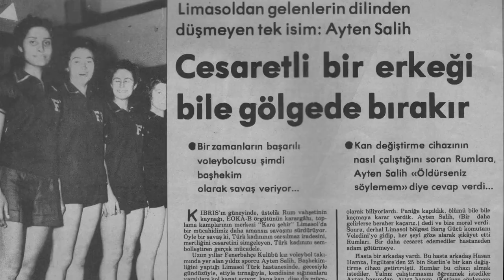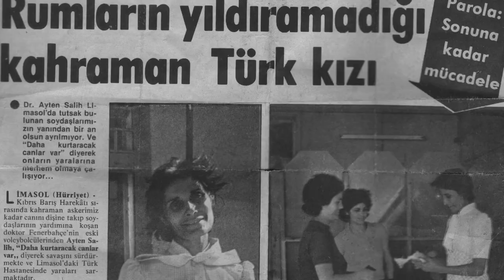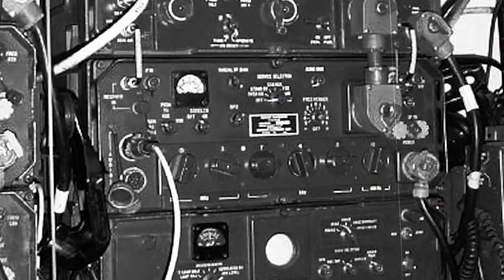Kıbrıs'ta Mücahide Dr. Ayten Salih Berkalp ve yapımı süren belgeseli. FB nin efsane voleybolcusu.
Dr. Ayten Salih Berkalp  ve hazırlanan belgeseli hakkında bilgi
Kuzey Kıbrıs Türk Cumhuriyeti’nin yaşayan abidesi ‘Dr. Ayten Salih Berkalp’ hakkında kendi biyografik anlatımından hareketle sözlü tarih belgeseli hazırlanıyor. Çekimleri, kurgusu, müzikleri ile toplam bir buçuk yıl süren ve 5 bölümden oluşan belgesel İngilizce ve Rusça altyazılı olarak yayına sunulacak.

Belgesel, doktor Ayten Salih Berkalp'in kendi tanıklığına dayalı olarak 1950’lerden 1974 Kıbrıs Barış Harekatıyla adaya Türk askerinin gelişi ve takip eden dönemde Kıbrıs Türkü’nün uğradığı katliamlar karşısındaki örgütlenme, savaş ve varoluş hikayesini merkeze alarak kahraman bir Türk kadın doktorun ve Kıbrıs Türkü’nün başarı öyküsünü aktarmaktadır.

Belgeselin Künyesi :
Yönetmen : Mehmet Yayınoğlu
Yapımcı: Pınar Eraslan Yayınoğlu
Rusça Çeviri : M.S.Kutakov
İngilizce Çeviri : Zeynep Yayınoğlu

Dr. AYTEN SALİH BERKALP KİMDİR?
Kıbrıs'ta İngiliz sömürge yönetimi ve Rum toplumunun baskısı altında, her an öldürülme tehlikesiyle karşı karşıya doktorluk yapmış bir Türk kadın mücahide olan doktor Ayten Salih Berkalp, kendisini ülkesine, Türklüğe ve mesleğine adayan korkusuz bir ‘beyaz önlüklü’ kahramandır.

Yıl 1934; Ayten, Kıbrıs Mağusa'da, polis bir babanın kalabalık nüfuslu ailesinde dünyaya gelir. Ada, bu dönemde İngiliz yönetimi altındadır ve Türkler de İngiliz vatandaşıdır. Bir yanda İngiliz sömürge yönetimi, diğer yanda bu yönetimin şımarttığı Rumlar, adayı, gerçek sahibi olan Türklerden arındırmak için sonu katliamlar ve sürgünlerle bitecek olan her türlü politika ve eylemi sürdürmektedir.

Ayten, Lefkoşa’daki Viktorya Ortaokulu’ndan sonra  lise ve tıp eğitimi için İstanbul'a gelir. Babasının küçük polis maaşıyla okuttuğu kızı derslerinde çok başarılıdır. Kıbrıs'ta başladığı spor yaşamı onu Türkiye'nin ilk kız voleybol, basketbol, atletizm ve kürek takımlarını kurmasıyla devam eder. Artık Türkiye'nin ve özellikle yaşamı boyunca hiç kopmayacağı Fenerbahçe'nin bir yıldızıdır o. Türkiye’de geçirdiği 10 yıl içinde girdiği her branşta sayısız şampiyonluklarla Türk spor tarihine altın harflerle yazılmıştır.

1958 yılında adada ölümcül Rum saldırıları iyice yükselmiş ve bu cinayetler karşısında Türkler, savunma amacıyla kendi aralarında örgütlenip Türk Mücahit Teşkilatını (TMT) kurmuşlardır bile. Rumlar, Yunanistan'ın desteğiyle otomatik silahlara, toplara ve hatta tanklara sahip olmuşlardır. Türkler ise sınırla sayıda av tüfeği ve su borularından yapılmış iptidai, silah benzeri gereçlerle kendilerini savunmakta, 60 mil ötedeki Türkiye kıyılarından, sonu çoğunlukla boğulma veya İngiliz gemilerine yakalanma ile biten kayıkla silah getirme yolunu denemekteydiler.

Doktoru çok sınırlı olan adanın Türkleri, doktor Ayten'in bir an önce Kıbrıs'a dönmesini beklemekteydiler. İstanbul Üniversitesi’nin Tıp Fakültesinden mezun olduğunda, İstanbul’da en iyi hastanelerinde yeri hazır, Fenerbahçe spor kulübünde de antrenör ve kaptanlık teklifleri çok cazip olduğu halde, o bunları kabul etmez ve vatanına döner. Ölüm tehlikesinin ve zalimce cinayetlerin hiç bitmeyeceği doktorluk yaşamına hızlıca girer. EOKA (Rum tedhiş ve toplu katliam örgütü) silahları altında görevini yapar, cesur ve kararlıdır. Vahşi Rum cinayetlerine karşın, Rum, Türk demeyecek kadar tıp yeminine sadık bir hekimdir. Ona adada o kadar  ihtiyaç vardır ki;  Rum tedhişçiler defalarca girişseler de onu kurşuna dizmeyi başaramazlar. Dr. Ayten bu sırada, yemini etmiş bir TMT mücahidesidir. Gizlilik derecesi yüksek mücahitlik görevini de, doktorluğu gibi ustalıkla ve bu görevde  hiç  hayır demeden kurtuluşa kadar sürdürecektir. Yaralılara bakar, tedavi eder, ameliyatlara girer, deşifre olanları ve kocaları öldürülen kadınları kuzeye kaçırır. Köylere ve esir kamplarına şifa götürür. Yıllarca, görev yaptığı koşullar altında, gerçek bir yatakta uyuma olanağı bile bulamadan hizmetlerini sürdüren Ayten, doktorluk görevini de bahane ederek dağlarda mücahitlerin yanında yer alacaktır. Ailesinden ve çevresinden kayıplara rağmen acılarını yüreğine gömerek çelik iradesiyle doktorluğunu sürdürür. Bu arada uzmanlığını alır, sonraları başhekim olur.

O artık bir Sancaktar (Bölge Mücahit Komutanı) olarak görevlendirilmiştir. Adanın Kıbrıs Türkleri arasından çıkan tek ve hatta ilk kadın Sancaktarıdır. Türkiye'den gizlice gelip TMT’nin yönetimini sürdüren Bayraktar (TSK Subayları) ondan bölge istihbarat görevlerini de istemiş, bu görevleri 1974 Kıbrıs Barış Harekatı’ndan sonra, nihayet kuzeye kaçabileceği 1975 Temmuzuna kadar sürdürmüştür.